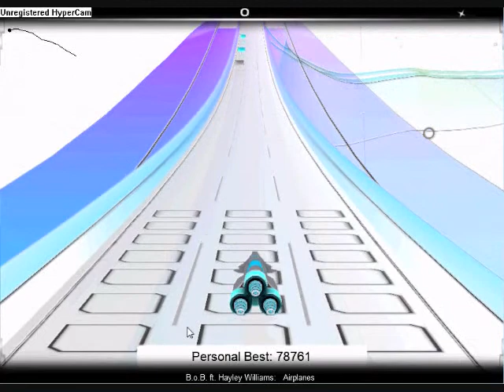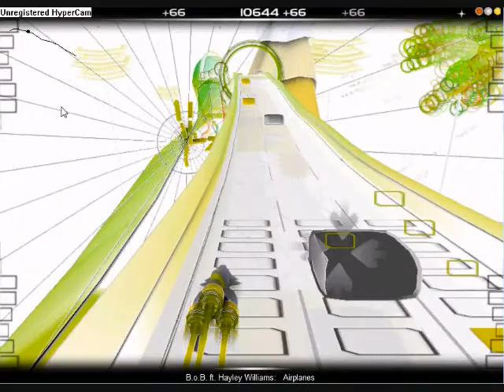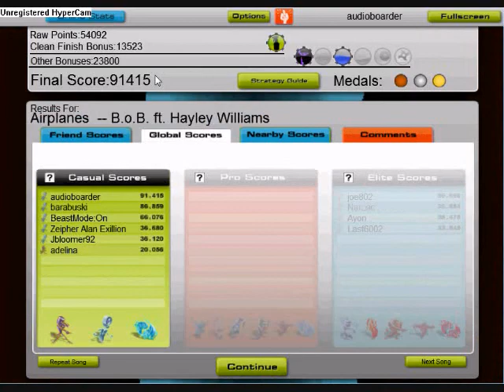B.O.B. - Airplanes - audiosurf (casual-iron-mono-stealth-clean)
im new (2 days!) so i culdnt do ninja-iron without getting a grey or two so i just play casual-iron instead.